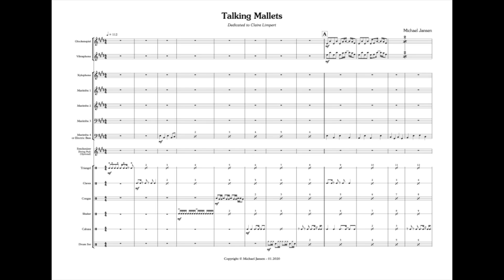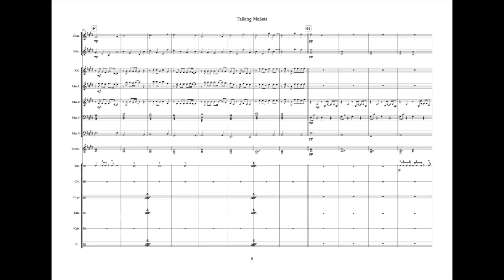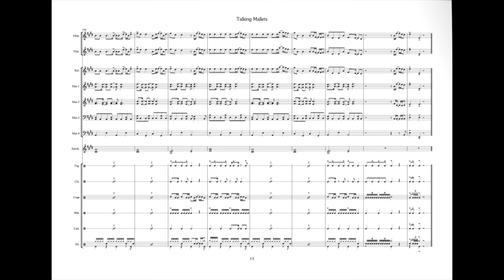Talking Mallets - Percussion Ensemble - Michael Jansen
Percussion Ensemble of 13 percussionists with the following instruments: Glockenspiel (Bells), vibraphone, xylophone, 4 marimba, triangle, claves, congas, shaker, cabasa, drums and,
optionally: synthesizer and electric bass.

Un ensemble de 13 percusionistas con los siguientes instrumentos:
Glockenspiel (Lira), vibráfono, xilófono, 4 marimba, triángulo, claves, congas, shaker, cabasa, batería y,
de manera opcional: sintetizador y bajo eléctrico

To find out more:
Para saber más: